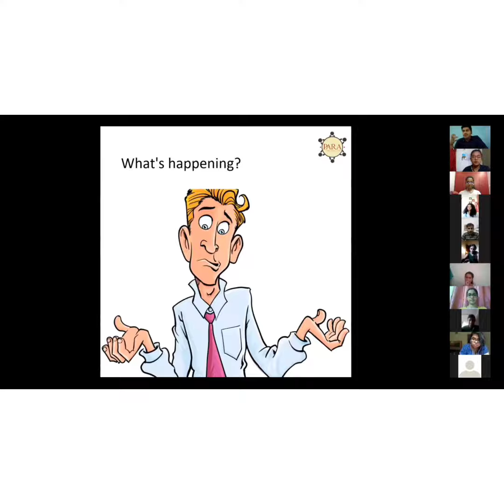Mind n me - Let your mind not Quarantine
Let's face the reality. During this time of lock-down, we have found out ways to manage work from home, food, and thanks to books, music, and movies, we can entertain ourselves.

But do you know what we haven't managed yet? *The Mind*.

Unstable food habits, irregular sleep cycles, uncontrolled emotions, anxiousness, self-doubt, etc., are just small games our mind plays with us.
The mind has the capacity to chain us down or help us break-free. And if you are close to that mental breakdown, this is your chance to break the shackles and free yourself from the mental torture, because loneliness is more dangerous than poison.

Keeping this in mind, PARA Learning presents *'Mind n Me'*, an initiative to get together, share your stories, and apply some psychological first-aid that will help us get through this tough time.

Please fill this form, and let's get started with our first session.